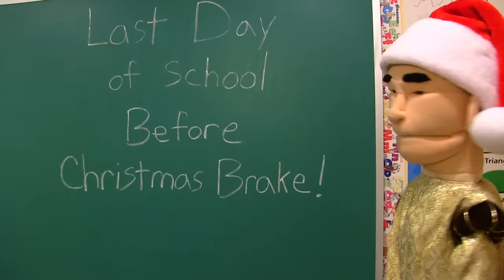SML Movie: Junior's Loyalty Test!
Junior wants to see if Penelope would cheat on him!